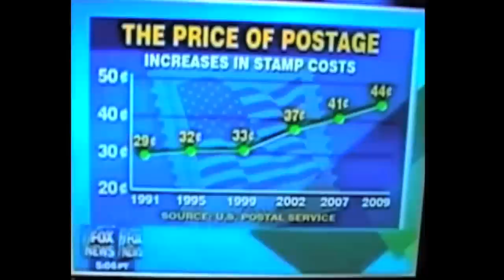Fox News Says 2 x 29 = 44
The price of stamps has definitely not doubled.